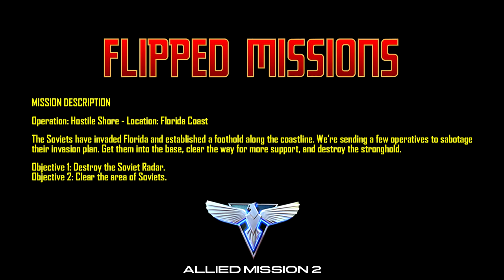Red Alert 2: Flipped Missions (Allied Mission 2)